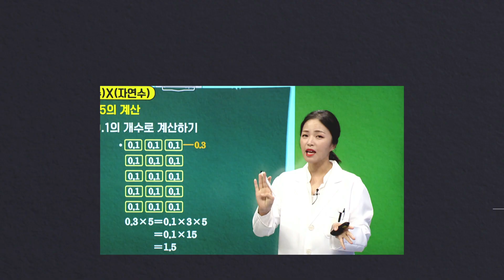[초생달 라이브 토크쇼] 초등 생활 궁금증 해결, EBS와 함께하세요!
안녕하세요. EBS 교육정보 유튜브 채널 EBS PUB입니다.

다시 확산된 코로나19로 인해
초등학교 2학기는 어떻게 대비해야 좋을지
많은 고민이 앞서는 요즘!

EBS와 함께 초등 생활 궁금증을 해결해보세요~

8월 23일 오후 2시부터 4시 20분까지
EBS PUB 유튜브 채널을 통해
[초생달] 라이브 토크쇼가 진행됩니다!

어디에도 물어볼 수 없었던 초등 생활 궁금증
EBS 초등 선생님들께 바로 묻고 바로 해결하세요!

이선희 선생님 / 박용준 선생님 / 전해은 선생님 / 손은지 선생님
4분이 라이브 토크쇼에 참여하실 예정이니
여러분들의 많은 관심과 참여 기다리고 있겠습니다~!

라이브 토크쇼 채팅 참여하는 법!
- EBS 초등 사이트에서 채팅 참여!

악성 댓글 및 도배글을 관리하기 위해
1인당 채팅 개수를 10개로 제한합니다.

참고로, 유튜브에서는 댓글 기능을 운영하지 않으니
라이브 토크쇼에 참여하실 때 양해 부탁드립니다.